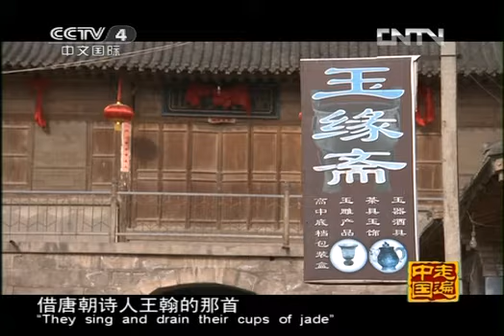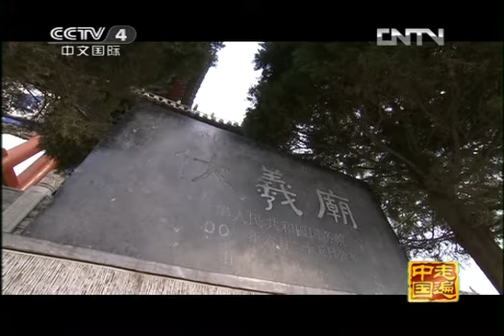走遍中国 《走遍中国》20121120中国古镇（91）山丹镇：因杯而名